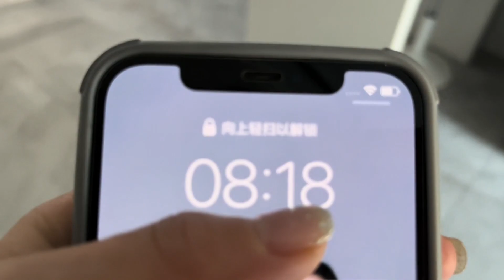夫妻俩因啥分房睡？新红被吵得一夜没睡好，做好早饭匆匆就出门！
【东北大小姐】夫妻俩因啥分房睡？新红被吵得一夜没睡好，做好早饭匆匆就出门！

延边双胞胎姐妹 姐姐的视频